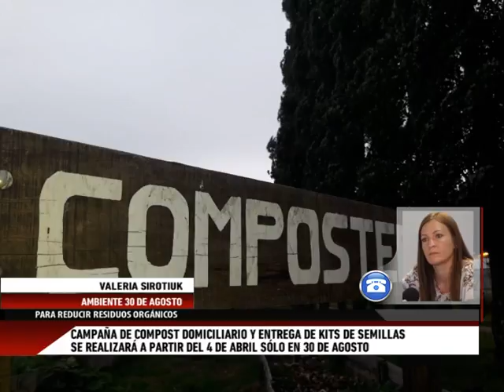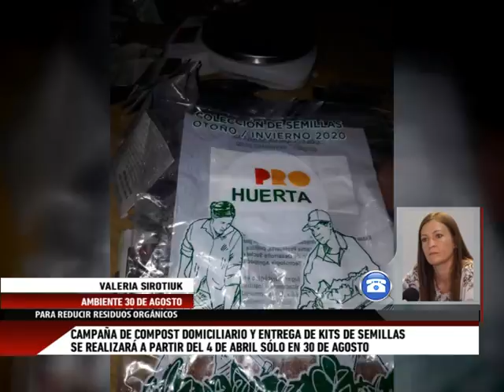Campaña de compost domiciliario y entrega de kits de semillas